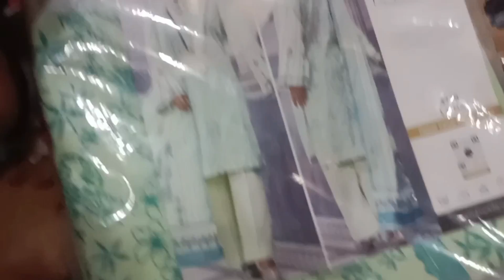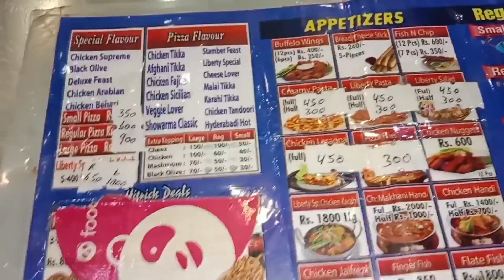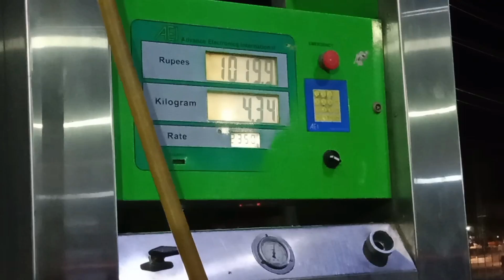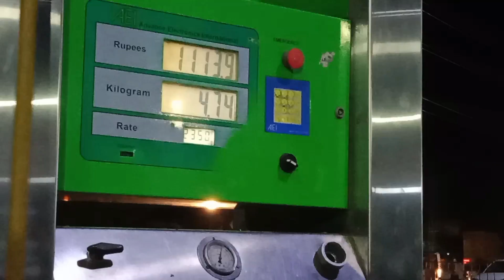mother's day celebrating/maria gmm/vlog